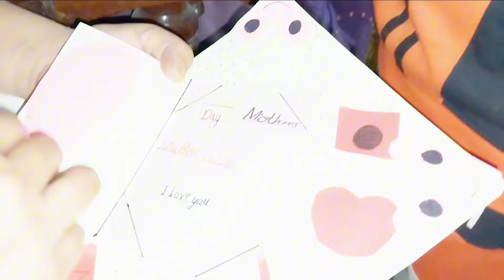Mother's day special 💕 | sb bachon ny diye cards | mothers day celebration |Ayesha Sardar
Mother's day special 💕 | sb bachon ny diye cards | mothers day celebration |Ayesha Sardar |jiye jao with Ayesha Sardar |enjoy with family members and friends 🧡